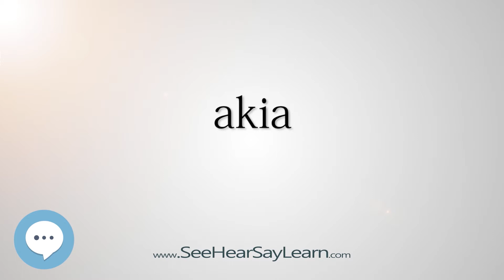akia (Every English Word Pronounced) 📕🔊🗣️😎✅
This video is about "akia".